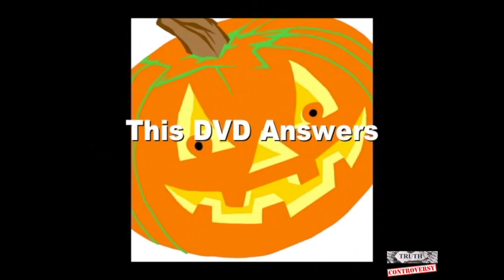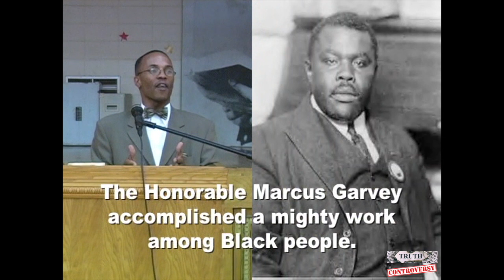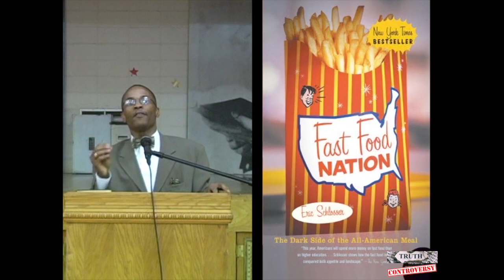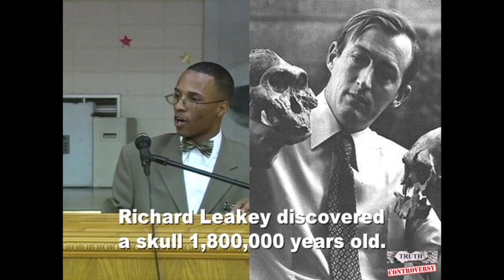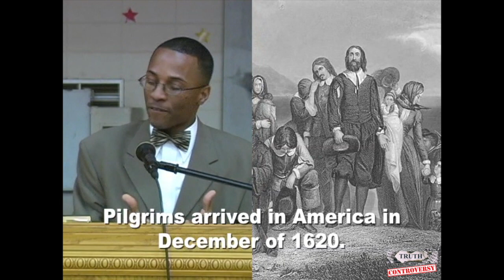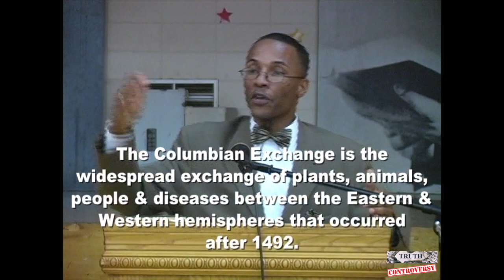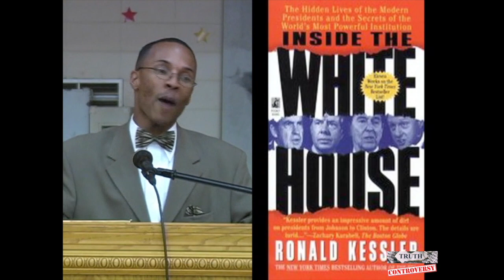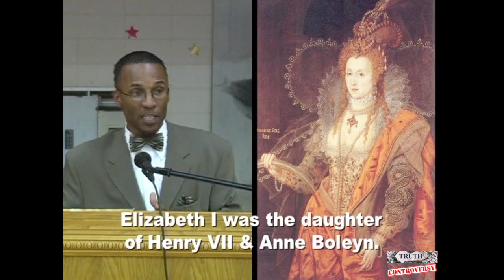Holiday Lies - Abdul Muhammad (2007)